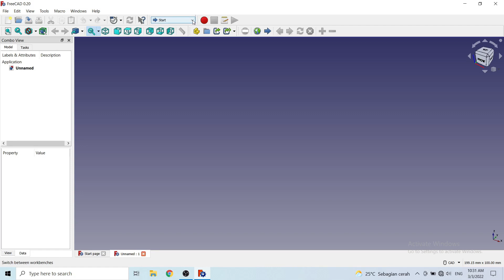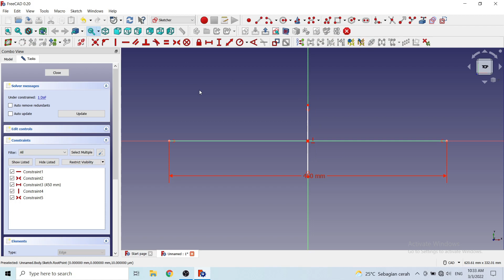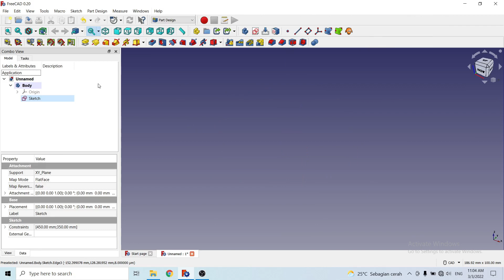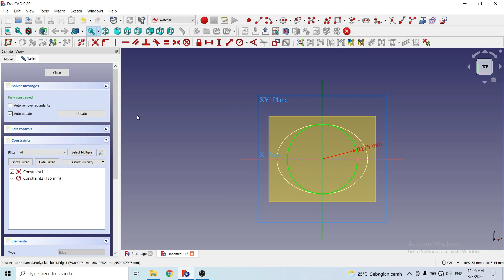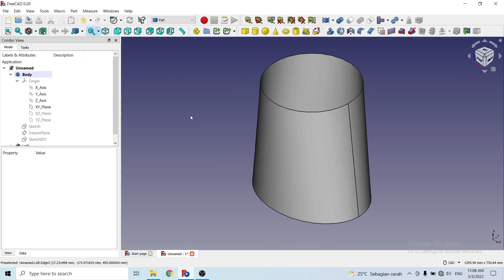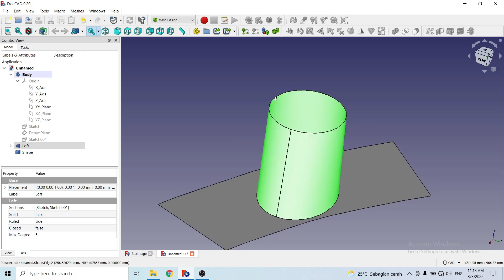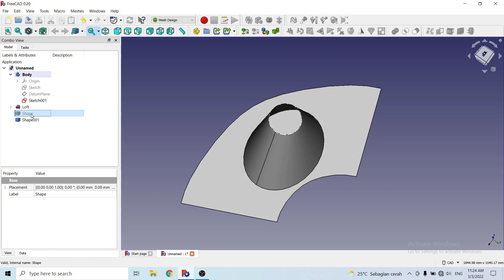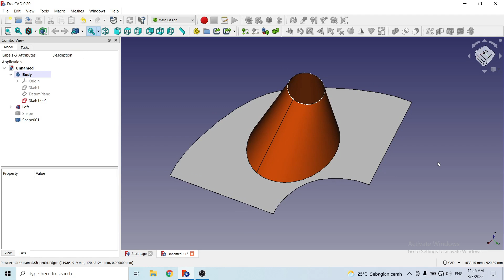FreeCAD 0.20 | Create Surface Practice 02 | Unfold Cone | Mesh Design WB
I used Ellips, Circle sketch... Loft, Offset (Part WB) and Unwrape Face (Mesh Design WB)